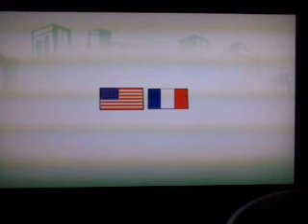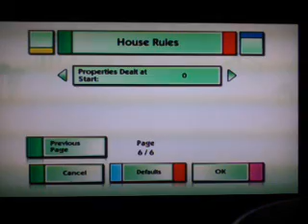Monopoly [PS2]: part 1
2008 by Electronic Arts. (with commentary).